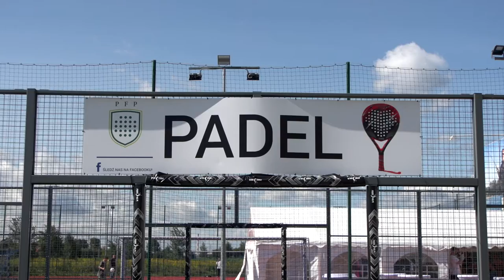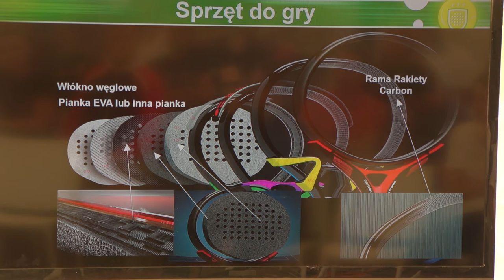Squash ma konkurencję. Nowa dyscyplina podbija świat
Wypowiedź: Marcin Potrzebowski, prezes PFP, Paulina Krzywicka, leader squasha i padla w Decathlon Polska.

Lekka rakieta jak w badmintonie, wygodny kort jak do squasha oraz piłka jak w tenisie i zbliżone do niego zasady – tak pokrótce można opisać najnowszą gwiazdę wśród dyscyplin, która trafiła do nas z Ameryki Południowej. Padel podbija serca zarówno zawodowych sportowców, jak i amatorów, a niektórzy nawet twierdzą, że niedługo może być nawet bardziej popularny niż squash. Na czym polega sekret tej dyscypliny?